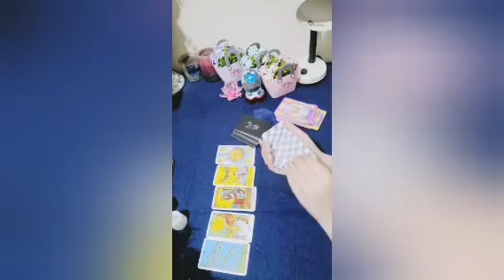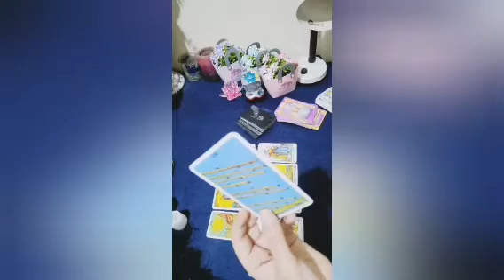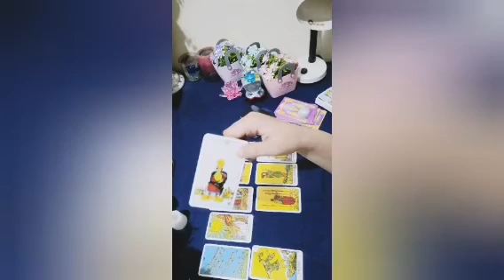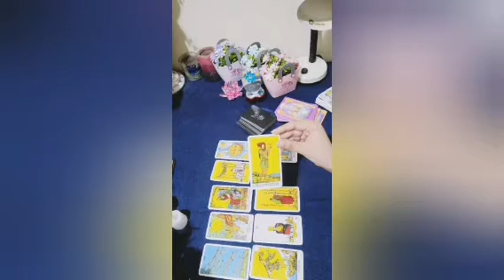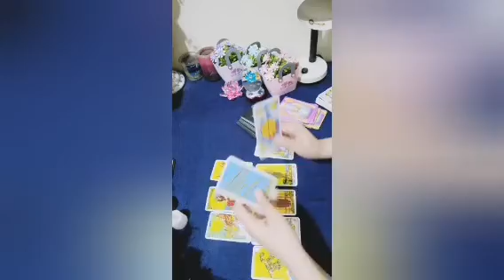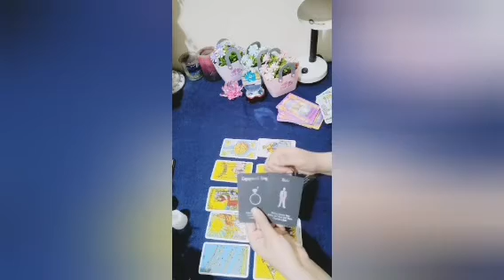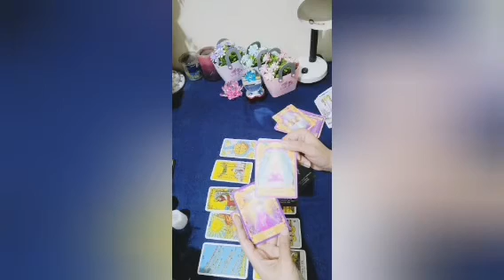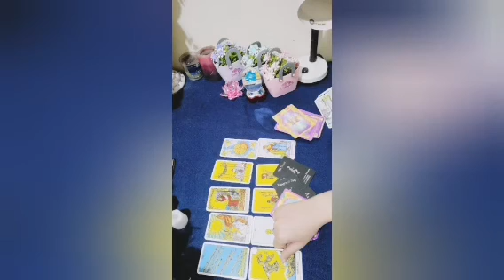التاروت قراءة عاطفية عن برج الأسد النصف الثاني من شهر يوليو MermaidTarot #